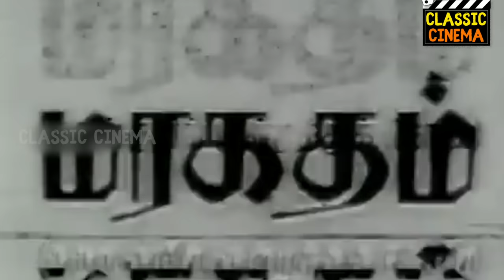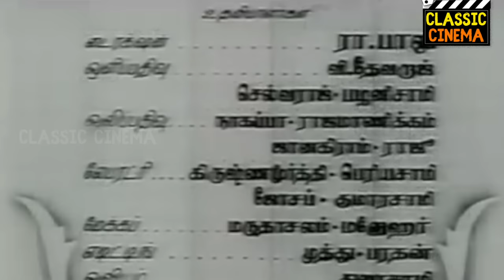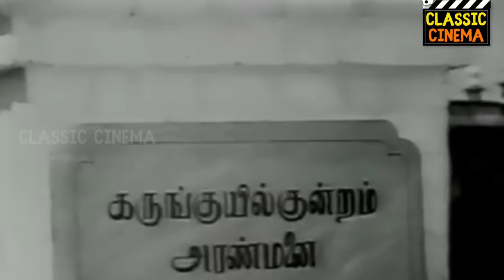Maragatham Full Movie HD | Sivaji Ganesan, Padmini | Classic Cinema Tamil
Movie Name : Maragatham ( மரகதம் )

Director : S. M. Sriramulu Naidu

Producer : S. M. Sriramulu Naidu

Starring : Sivaji Ganesan, T. S. Balaiah, Chandrababu, S. Balachandar, T. S. Durairaj, O. A. K. Thevar, Narayana Pillai And Others

Music Director : S. M. Subbaiah

Screenplay : S. M. Sriramulu Naidu, Murasoli Maran (dialogues)